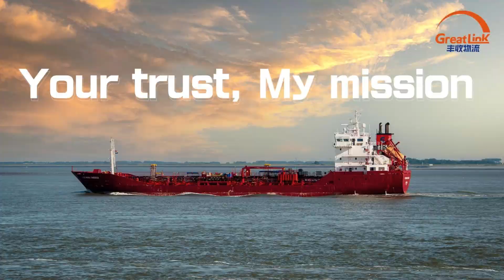SHIPPING SERVISE FROM CHINA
Greatlink is extremely strong for ocean imports from Asia to USA/CANADA as this is our core business.
With more than decade years of experience , we are able to provide the most competitive rates and space allocation in all kinds of seasons.

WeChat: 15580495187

We look forward to conclude this transaction with you in the near future.